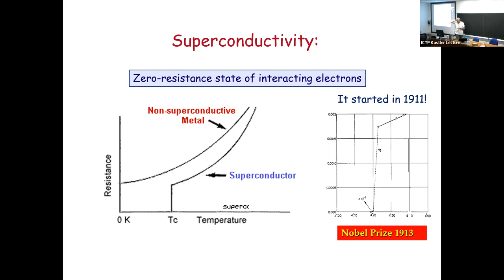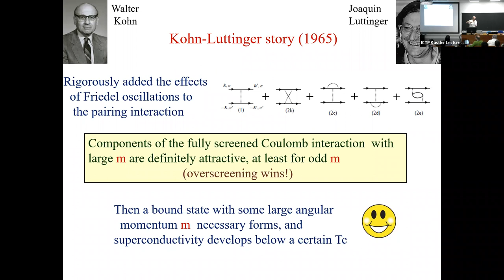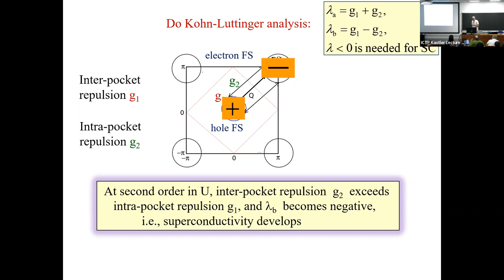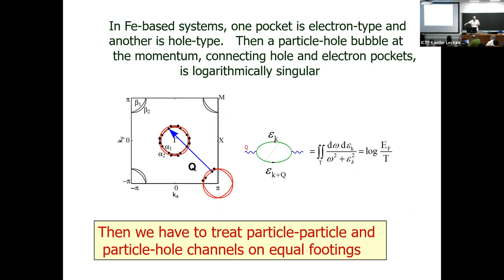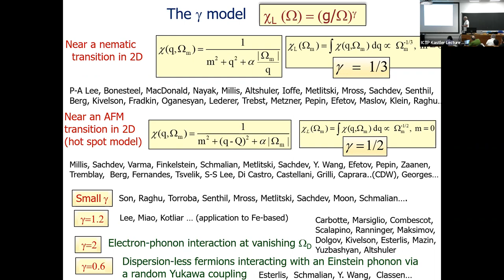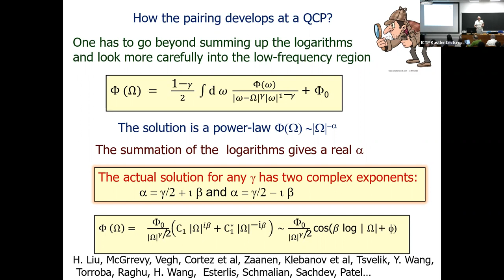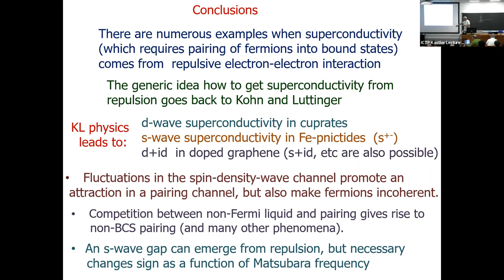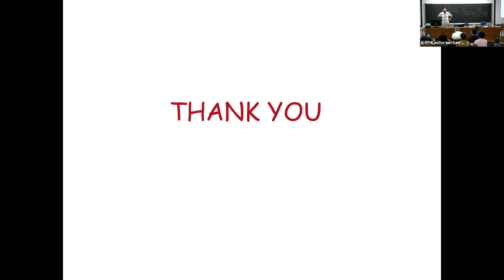Twists and Turns of Superconductivity from a Repulsive Interaction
Speaker: Andrey CHUBUKOV (University of Minnesota)
 2022_08_29-11_10-smr3732.mp4